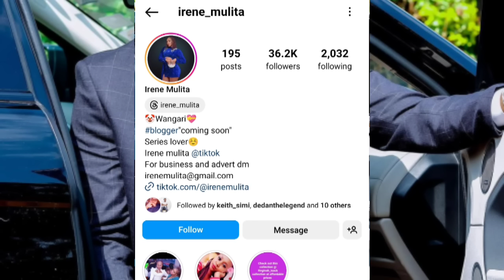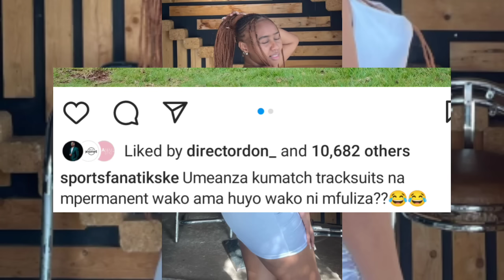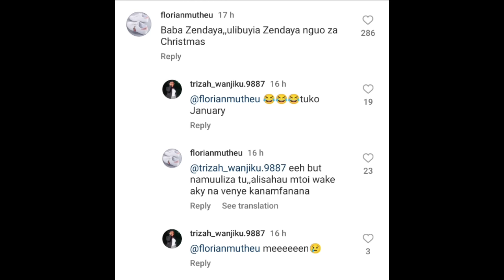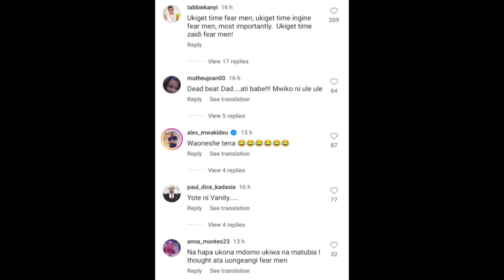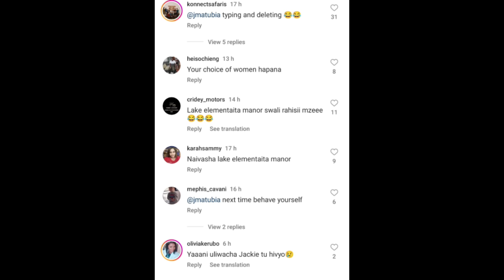JACKIE MATUBIA SHOCKED AFTER BLESSING INTRODUCED NEW GIRLFRIEND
Jackie matubia shocked after blessing lungaho introduced new girlfriend